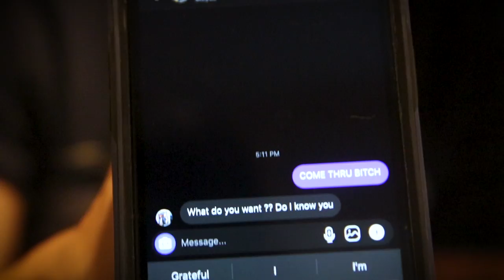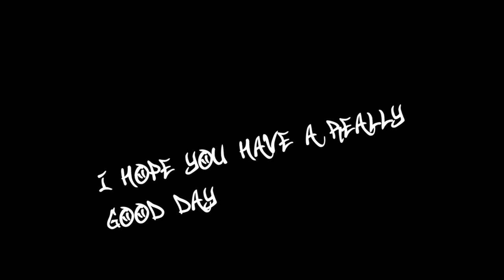"This is how to be a Chad"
Seth shows you how to become a Chad or a 'Giga-Chad'